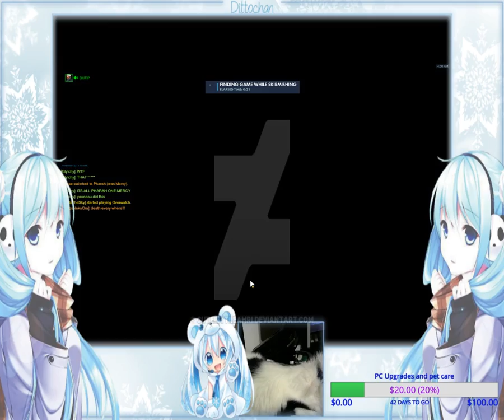sorry for the cough, i took meds. 1/22/17 (Part 17)